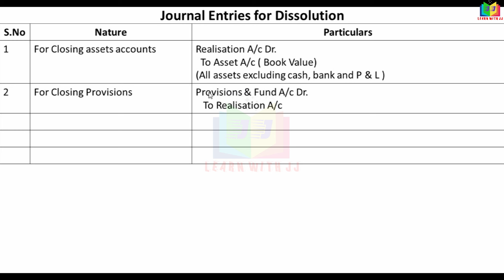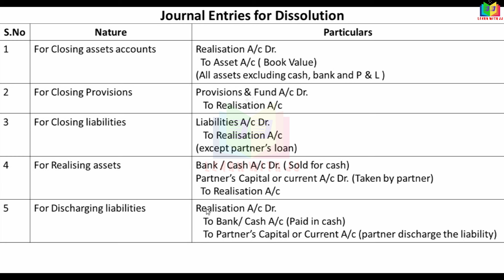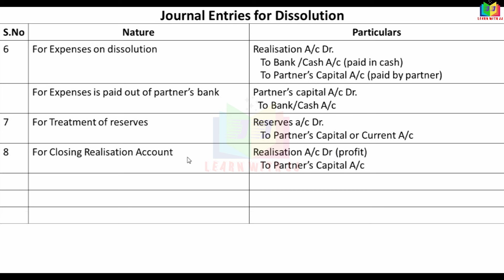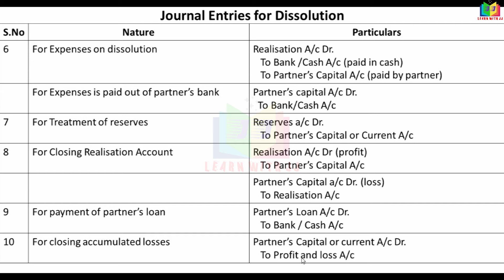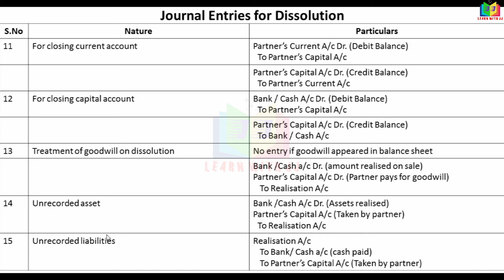dissolutionofapartnershipfirm || part 2 in Tamil